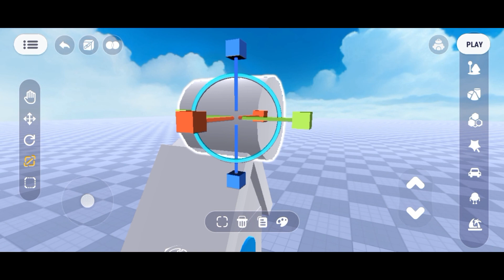MEMBUAT RUMAH SALJU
membuat model rumah salju di unicraft sangat menyenangkan . yuk mari kita buat rumah salju ..